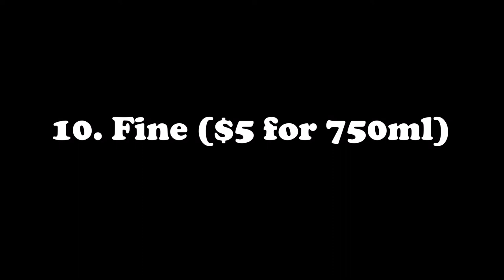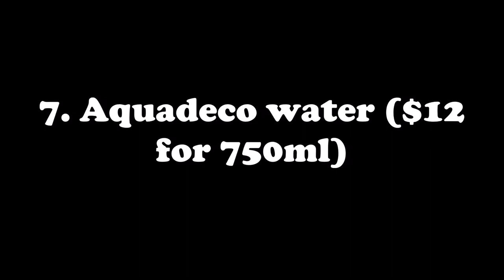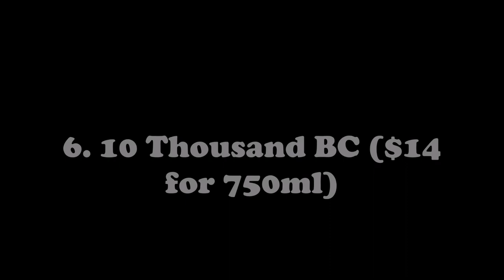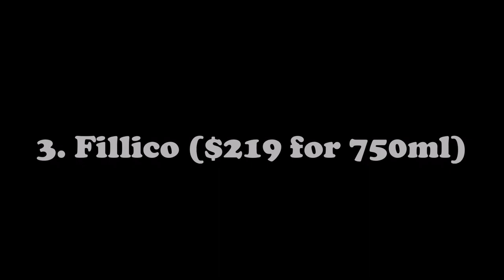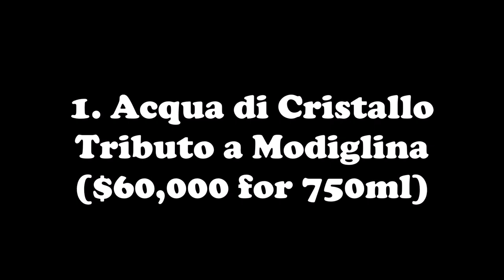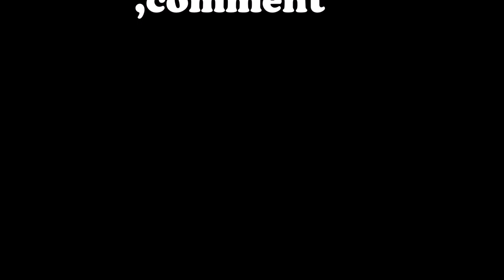$60000 for one bottle of water!!! Top 10 Most Expensive Bottled Waters in the World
Here the list of TOP 10 MOST EXPENSIVE BOTTLED WATER IN THE WORLD

Do you have $60000 to spend for a bottle of water?

Know why these bottle of water is so expensive